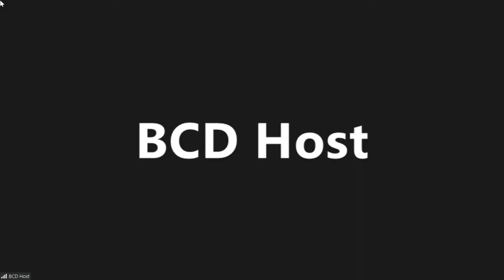David Price Accuses Mick Mulvaney Of Offering ‘Revisionist History’ On Debt Limit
At a House Budget Committee hearing on Wednesday, Rep. David Price (D-NC) spoke about the debt limit.